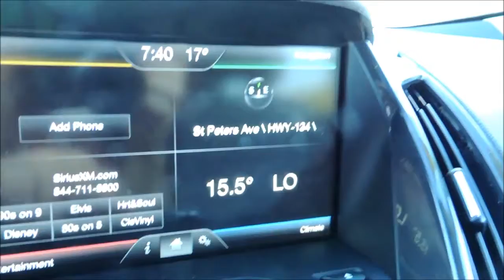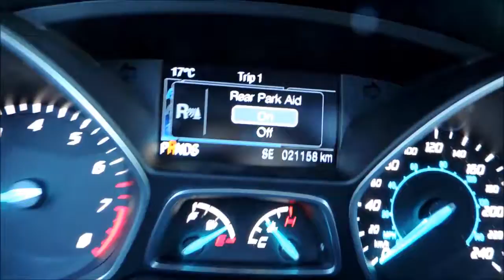P3520A Ford Escape Titanium 4WD 4Dr Aut Gray Bathurst Honda Certified 2014